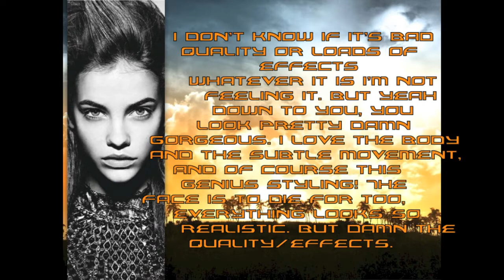Victoria Secret Top Model - Cycle 5 - Episode 9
Models Still in the Running:

michelle / alllisonharved
Kasia / FaerieAngel22
honorata /  MelisaFilms
natasha / SuperModelTNG
montana / TheMilleSoul

This week the girls had to
portray a sad character someone
who as been though a lot
"i survived"